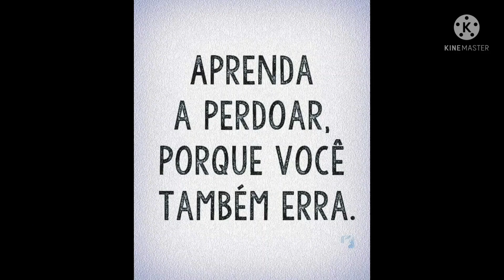você não vai acreditar 😱como é fácil rápida/essa sobremesa sabor morango 🍓 😋😋sobremesa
ingredientes

2 gelatina sabor morango 🍓
1 litro de leite
2 xícaras de leite em pó

xícara 240 ml